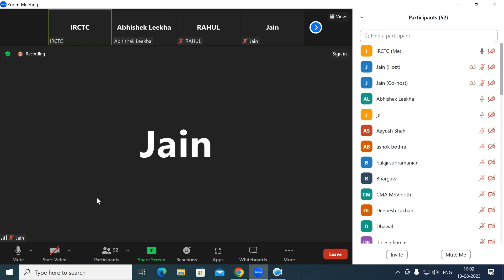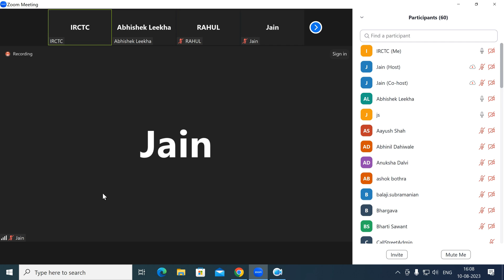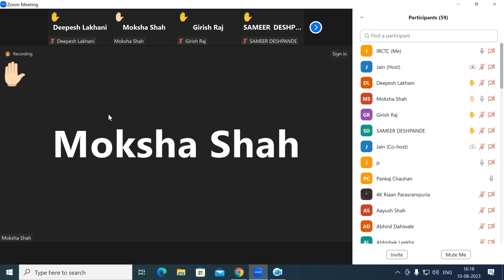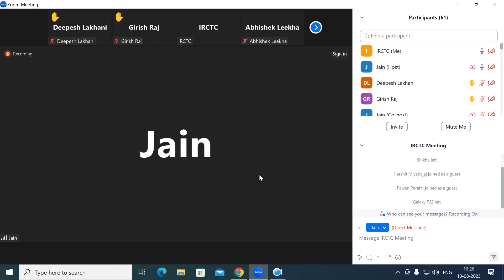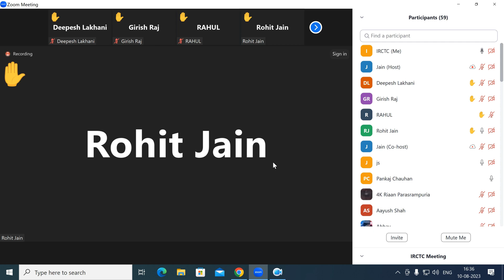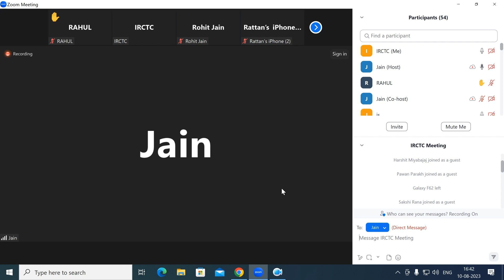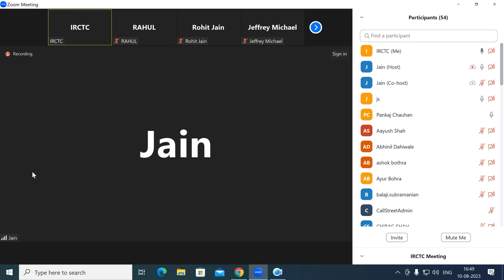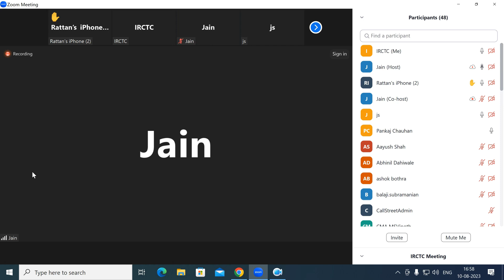IRCTC Q1 earnings concall 2023